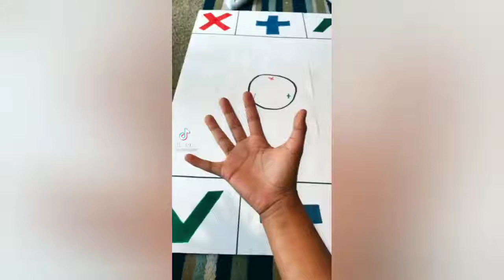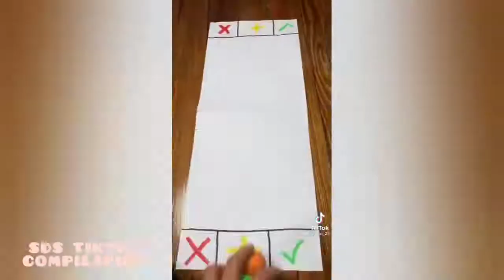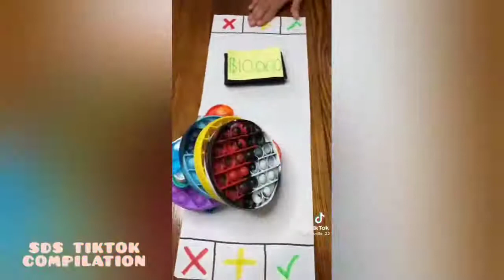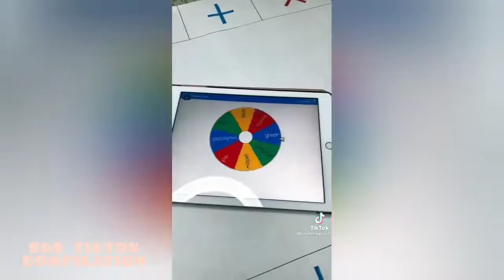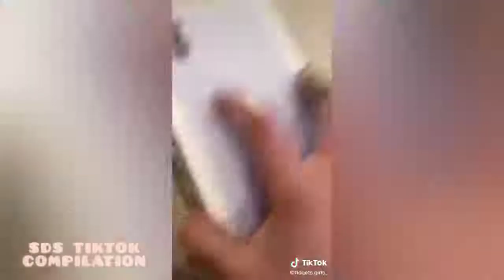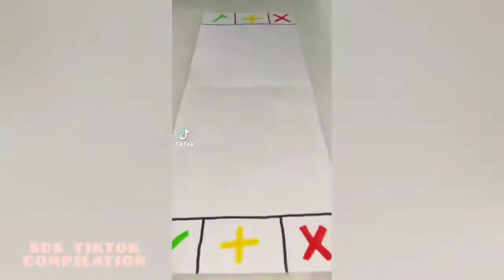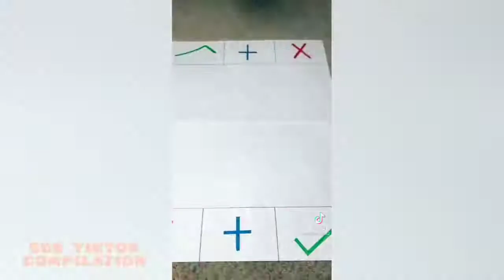Fidget toy compilation ice poppy